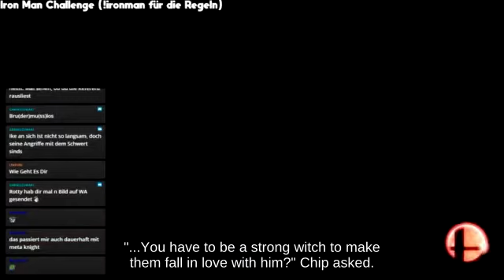Damage Meter Ness on Skyloft below Edgetrumping Living Room | Super Smash Brothers